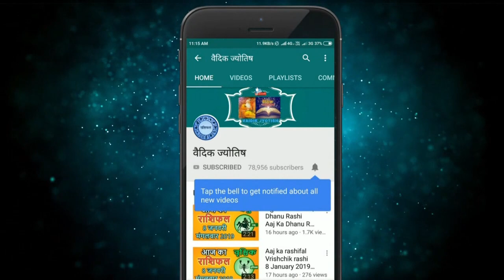वृषभ राशि 10 अक्टूबर रविवार | Vrishabh Rashi 10 October 2021 | Aaj Ka Vrishabh Rashifal